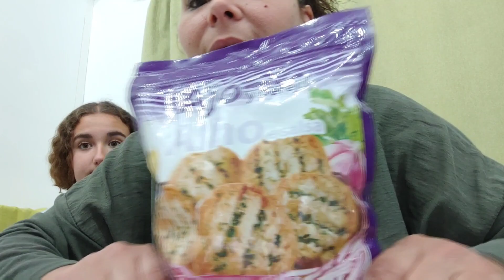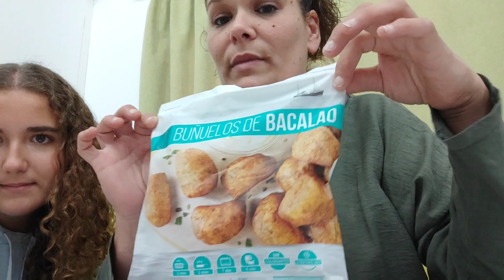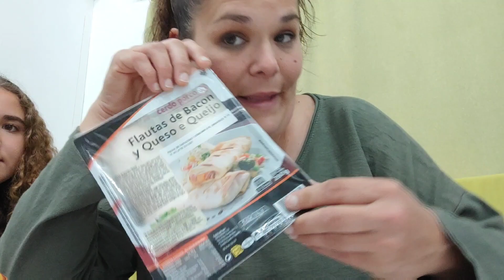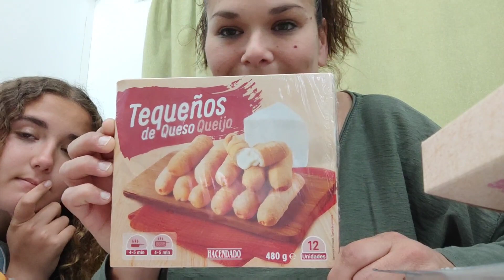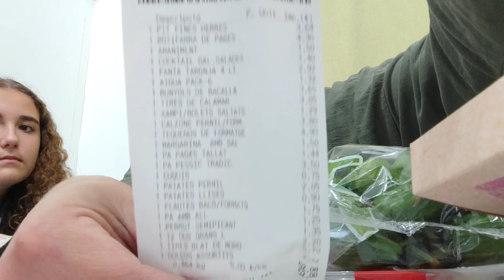🛒 COMPRA EN MERCADONA|| Os enseño la compra para el fin de semana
🛒 Mi compra para el fin de semana en @mercadona 🛒

👉Cuando vengo el fin de semana al camping me gusta venir con una idea de "menú" porque sino terminamos metiendo en el carro de todo 🤣

‼️ Aún así, como veréis en el vídeo algún capricho que otro ha caído ‼️

🥰 Espero que os gusten este tipo de vídeos y que me lo dejéis en los comentarios